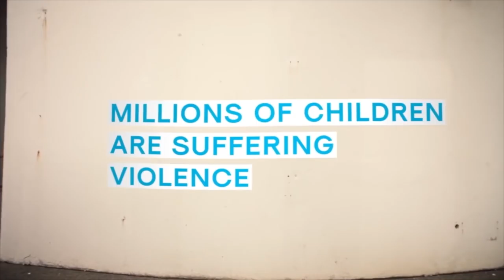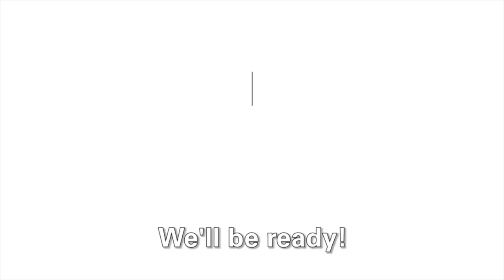MAKING A VIDEO FOR UNICEF - Bas Hollander - Vlog 153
A while ago we've made a video for Unicef for World Children's Day. This is how we made it!

David Cutter - Tube Snacks - Flutter